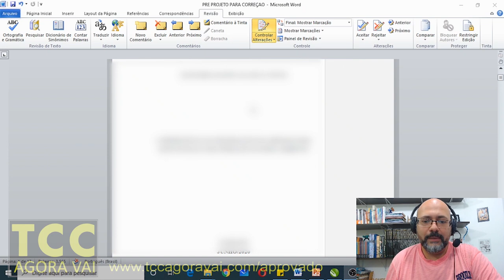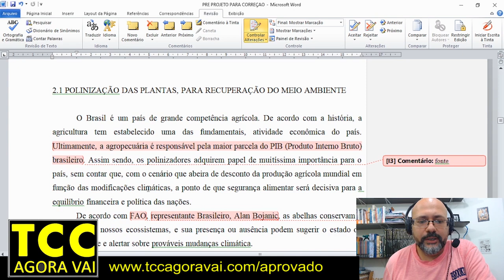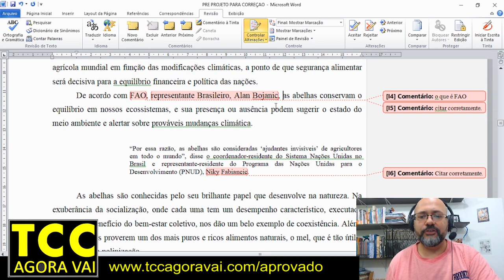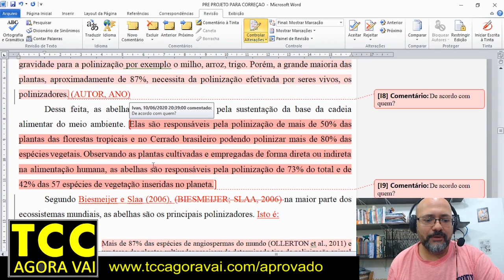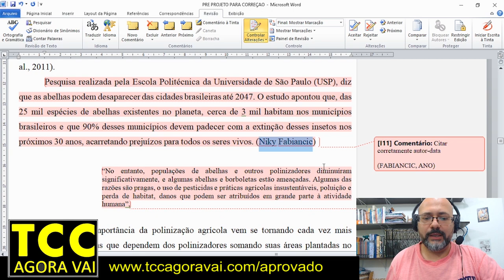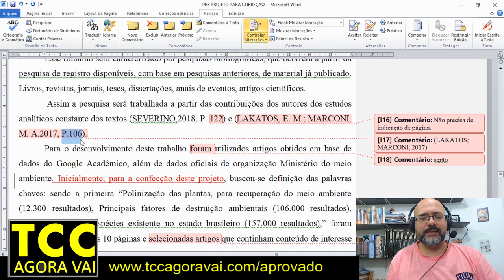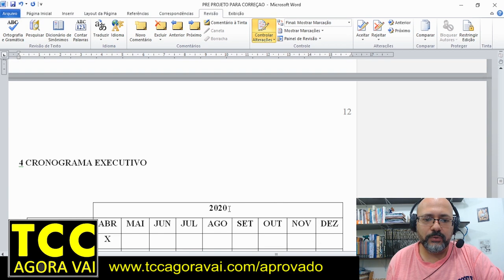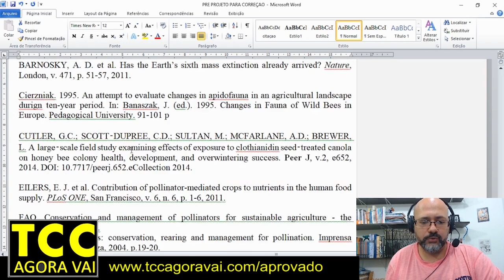PROJETO DE PESQUISA na prática: CORREÇÃO de projeto de pesquisa passo a passo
Correção do Projeto de Pesquisa de TCC na prática, passo a passo. Se você está inseguro com o seu projeto de pesquisa, analise este vídeo. Nele eu demonstro todos os itens de um projeto de pesquisa para você tirar as suas dúvidas na prática. Este projeto de pesquisa é de uma aluna do TCC AGORA VAI.

✔️Precisa de mais uma orientação para o seu TCC? Tenha a nossa orientação:

✔️Baixe aqui o template do seu projeto de pesquisa.

Vídeos indicados para melhorar seu projeto de pesquisa:

✔️Playlist com vários vídeos sobre o projeto de pesquisa (desde a escolha do tema até a delimitação do tema e como escrever corretamente).

Organização do vídeo sobre *projeto de pesquisa*.
00:00 apresentação
01:00 elementos pré-textuais
01:11 introdução
03:21 revisão da literatura
11:53 materiais e métodos
13:24 orçamento
15:04 referências
16:21 considerações finais

Para fazer um bom projeto de pesquisa de TCC, é preciso se atentar às normas da sua instituição. Este projeto de pesquisa apresentado tem as seguintes normas:
Elementos pré-textuais é composto por capa, folha de rosto e sumário.
Os elementos textuais são formados por:
Introdução – em que se apresenta o tema e o problema da pesquisa
Revisão da literatura – em que se deve fazer as citações diretas e indiretas com base na leitura de diferentes autores que vão nortear o trabalho do projeto de pesquisa.
Materiais e métodos – em que se explica a metodologia que será empregada para executar o projeto de pesquisa.
Orçamento – em que se destaca os custos que serão aplicados para executar o projeto de pesquisa.
Elementos pós-textuais. Onde se lista todas as referências utilizadas na revisão da literatura (fundamentação teórica), conforme as normas da ABNT.

Neste vídeo eu apresento a correção de um projeto de pesquisa de TCC passo a passo. A escolha do tema do seu TCC é sempre uma escolha pessoal, em que vamos definir o tema que será pesquisado. Ao elaborar o seu projeto de pesquisa de TCC tenha bem claro o problema que será pesquisado, bem como os passos da pesquisa. Os passos da pesquisa nós organizamos nos objetivos geral e objetivos específicos do seu projeto de pesquisa. Para executar o seu projeto de pesquisa, descreva com exatidão a metodologia da pesquisa, em que você deverá apontar o passo a passo de como vai realizar a sua pesquisa. Para isso, consulte os outros vídeos do canal sobre metodologia científica. A justificativa do seu projeto de pesquisa deve tratar da relevância científica e social da sua pesquisa.

Vamos aprender como fazer um projeto de pesquisa passo a passo. Os itens apresentados podem ser utilizados para fazer um projeto de pesquisa para TCC, projeto de pesquisa para mestrado ou projeto de pesquisa para doutorado. Todos os itens do projeto de pesquisa estão de acordo com a ABNT, desde os elementos pré-textuais, textuais e pós-textuais.

Neste vídeo eu apresento o que é um projeto de pesquisa e como fazer projeto de pesquisa passo a passo com todos os itens. Aqui você também pode baixar o modelo de projeto de pesquisa com um projeto de pesquisa como exemplo para escrever. Apresento também o que é um projeto de pesquisa e sua importância para o pesquisador. Em seguida, também listo e demonstro a estrutura de um projeto de pesquisa, bem como todas as etapas de um projeto de pesquisa.

De acordo com a ABNT, NBR 15287/2011 a estrutura de um projeto de pesquisa é formada pelos elementos pré-textuais (Capa, folha de rosto e sumário), elementos textuais (Tema, problema, objetivos, justificativa, hipóteses, fundamentação teórica, custos, cronograma e referências) e pós-textuais (Apêndices e anexos).

O primeiro passo para fazer um Trabalho de Conclusão de Curso, é a construção de um bom projeto de pesquisa. Por isso, muita atenção nas orientações.